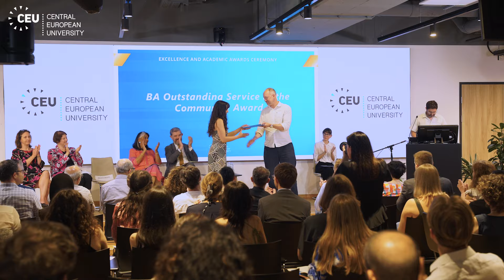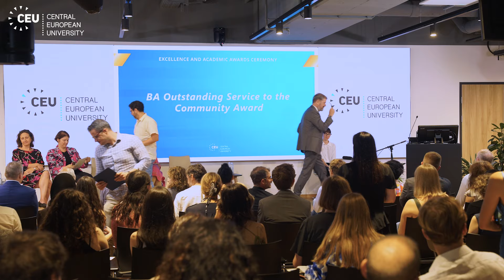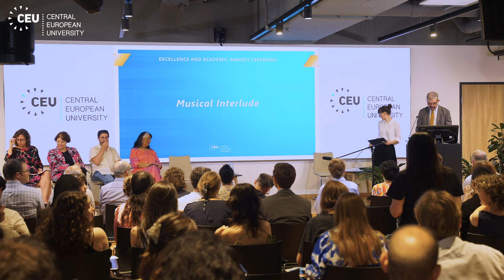CEU Excellence and Academic Awards Ceremony 2024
CEU provides incentives for academic excellence and rewards those promising students who - with their work - have shown outstanding academic potential.

In its Academic and Excellence Ceremony on June 18, CEU announced the 2024 recipients of the university’s annual awards honoring outstanding research, teaching and service.